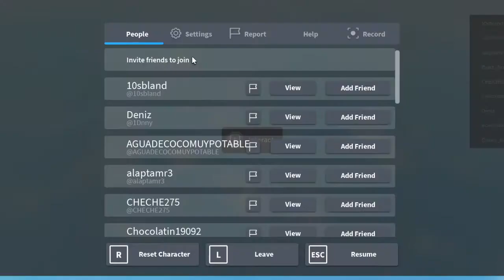Wasteland Set (Assault) | Zombie Stories Gamepass Showcase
Alternate Title: Stupid Mexican Man wastes a shit ton of Robux to get a W